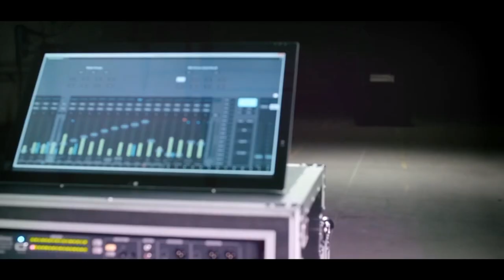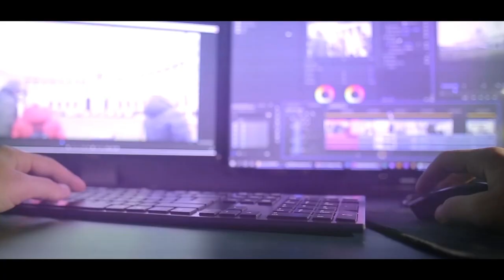ആനന്ദം പാടി നൃത്തം ചെയ്തിടും ഞാൻ എന്റെ ആത്മപ്രിയൻ പോർമുഖം ഞാൻ.. || Worship Songs || Christian Live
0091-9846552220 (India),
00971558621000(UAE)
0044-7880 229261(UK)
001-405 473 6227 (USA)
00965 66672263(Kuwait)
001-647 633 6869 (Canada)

**Copyright Statement **
**Copyright Statement **